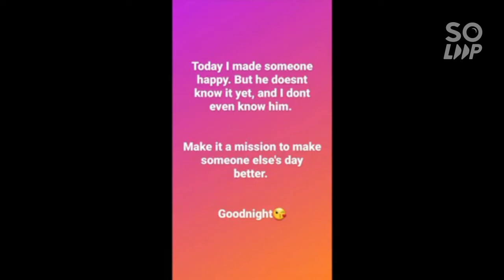Solenn Heussaff daughter thylane bolzico Moments 💕💕💕❤️❤️❤️